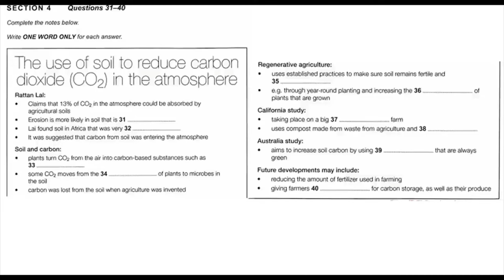The use of soil to reduce carbon dioxide in the atmosphere | IELTS LISTENING TEST | SECTION-4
The use of soil to reduce carbon dioxide in the atmosphere